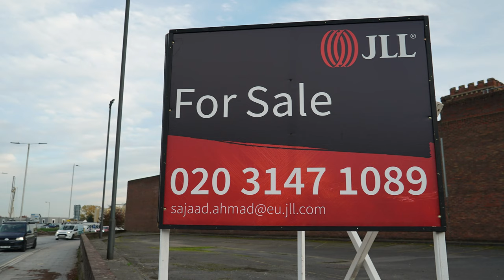Confirmed Banksy Street Art on Reading Gaol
On Monday March 1st 2021 a new Artwork appeared on the east side of the former Reading Gaol building. Banksy has now claimed this as his own (mar 04 2021).
Much excitement around the town